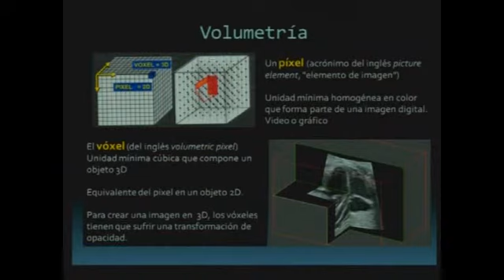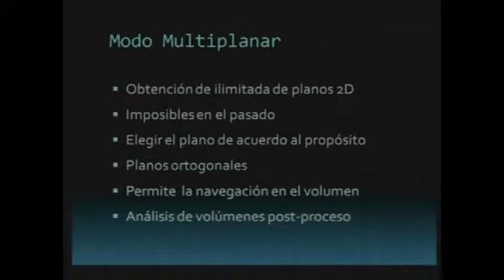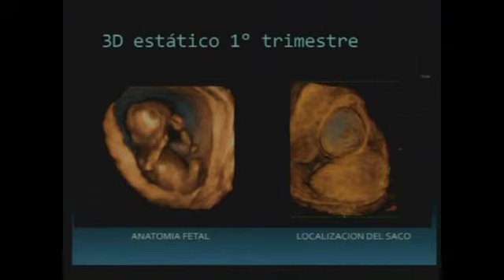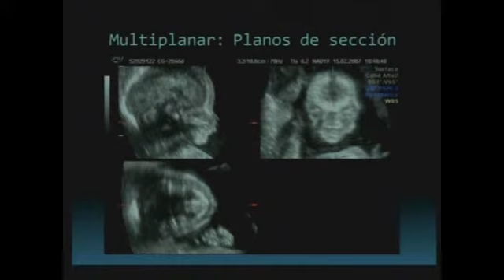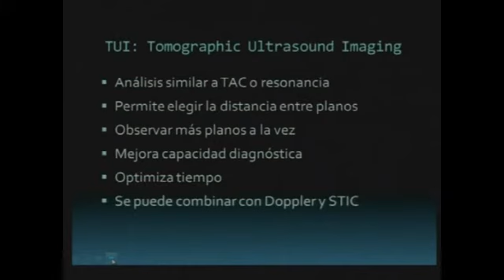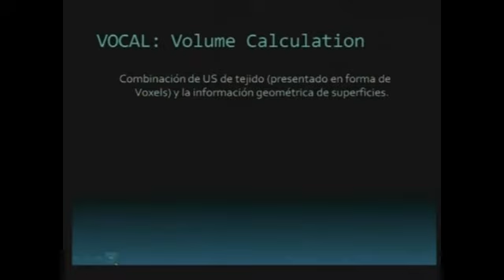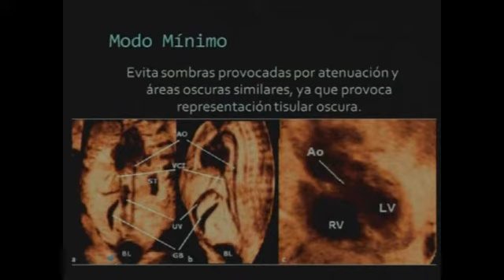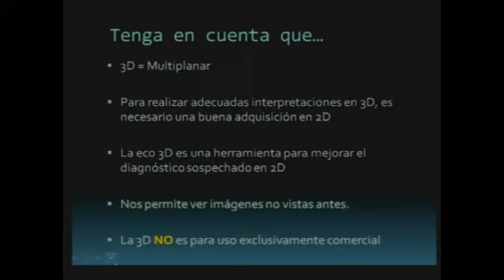TÓPICOS SELECTOS EN MEDICINA PERINATAL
ECOGRAFIA MULTIPLANAR EN LA EVALUACION FETAL